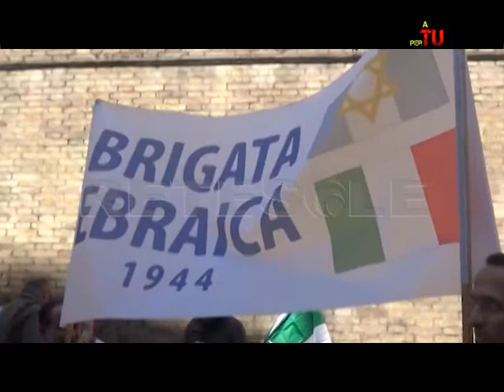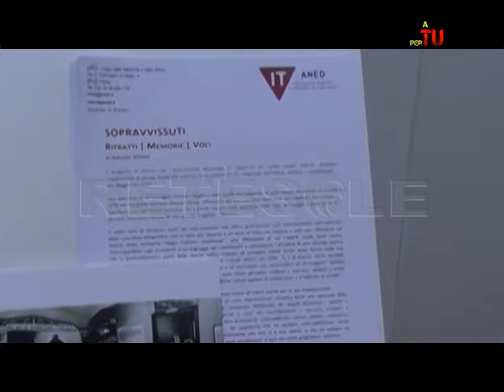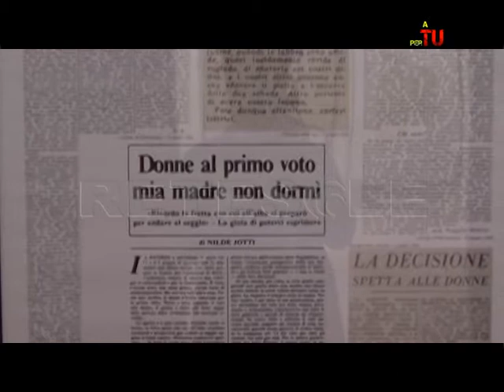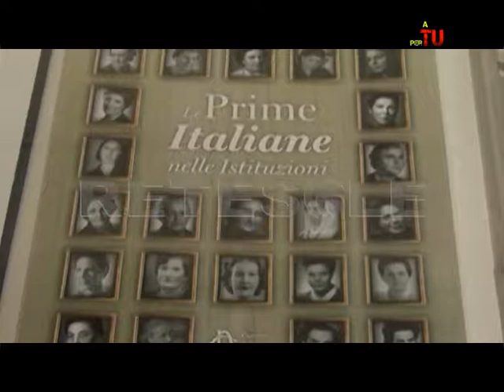RETESOLE A TU PER TU Fabrizio De Sanctis Puntata n° 10 (2^ Stagione)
Resistenza, fascismo, antifascismo, educazione e impegno attivo, i temi trattati in questa puntata di A Tu Per Tu con il presidente dell'ANPI Roma.
Produzione Retesole.